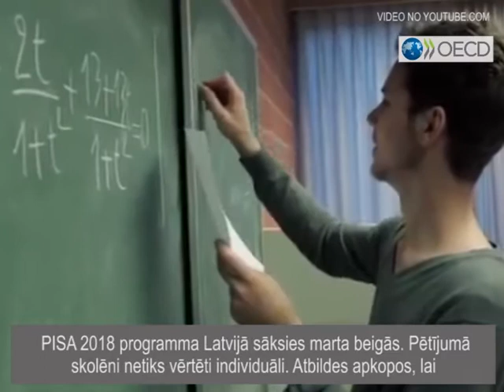Daiļslidotāja Ņikitina: Sportā un mācībās svarīga ir motivācija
Daiļslidotāja Diāna Ņikitina Phjončhanā bija Latvijas olimpiskās izlases jaunākā dalībniece. 17-gadīgā olimpiete  uzsver, ka sportā un mācībās vienojošais elements ir motivācija un spēja koncentrēties.